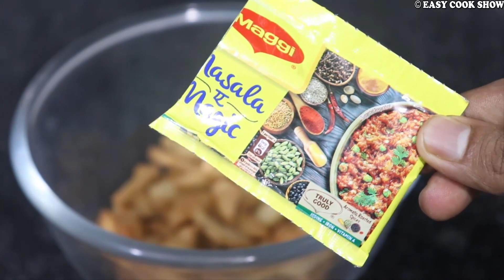सूजी के नमकपारे || Crispy Namak Pare Recipe || Suji Namakpara || khasta Nimki Recipe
hello friends In this videos you learn step by step method of making Suji ke namak pare,khasta namak pare,Namak Pare, Namkeen Pare, Namkin Pare, Namkin Para, Matari, Suji Namakpara, khasta Nimki Recipe by easycookshow.

Ingredients:-
Suji(Samolina)- 01 cup.
Ajwain & Mangrella- 01 tsp.
Chaat masala Powder- 01 tsp.
Maggi masala magic- 01 pouch.
Refine Flour- 01 tsp.
Refine Oil for deep fat frying.
Serve hot or cold and enjoy delicious suji Namakpara.

Namaste!❤️

सूजी के नमकपारे, Suji Namakpara ,Namak Pare Recipe, khasta Nimki Recipe,khasta namak pare,Namak Pare, Namkeen Pare,Rava Namak Pare,
Namkin Pare, Namkin Para, Matari, Suji Namakpara, Nimki Recipe, कुरकरे और खस्ता नमक पारे,namak para namkeen,How to Make Namak Pare,
namakpare banane ki vidhi,suji namak pare,namakpara,holi namkeen recipe,easycookshow,Evening Snacks,

More Cooking Recipe videos:-

चाय के साथ खाएं ये सूजी की खस्ता परतदार मठरी || nimki recipe in hindi || Suji Ki khasta mathri

दहीं से बनाये ये जबरदस्त मखमली ब्रेड रोल - दही के शोले || Curd Bread Roll || kabab roll recipe

हलवाई जैसी फूली हुई खस्ता कचौड़ी बनाने का एकदम परफेकट तरीका  ||  Khasta Kachori Recipe || Step By Step Method

परफेक्ट खीर बनाने का ये नया तरीके देखके कहेंगे की पहले क्यों नहीं पता था | Rice Kheer|चावल की खीर